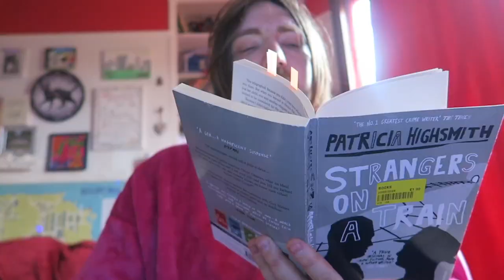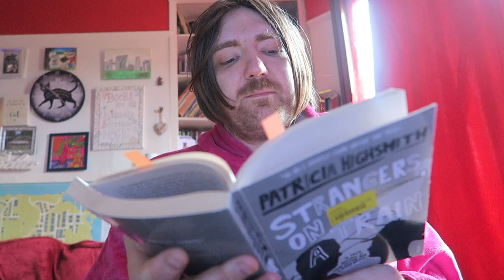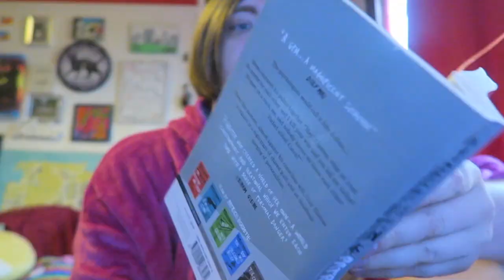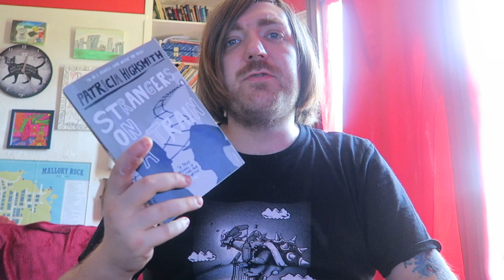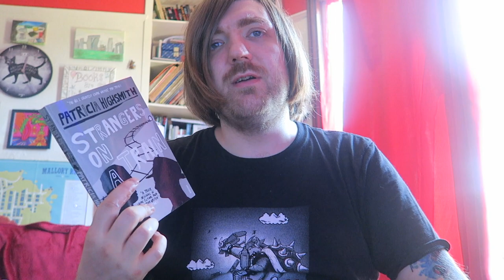Patricia Highsmith - Strangers on a Train [REVIEW/DISCUSSION]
Here goes!

BOOKS MENTIONED:
Patricia Highsmith - Strangers on a Train